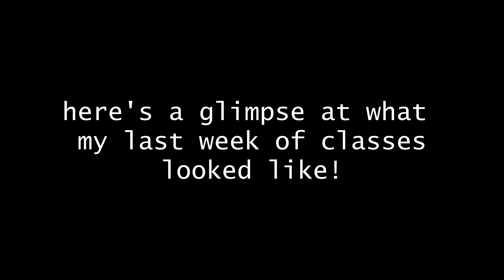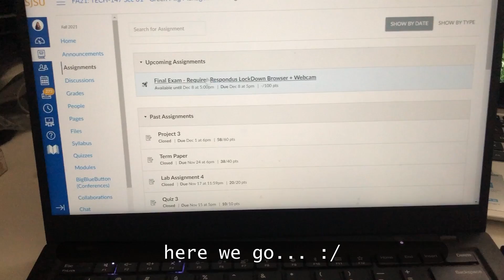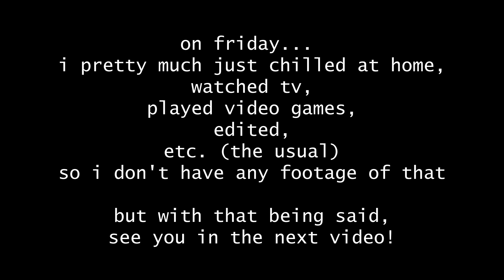my last week of classes! | nikki33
this was my last semester at college, so here’s a little vlog of the last week of classes i’ll ever have!

vlog 111

video 136

Music
Story
Sam Tsui